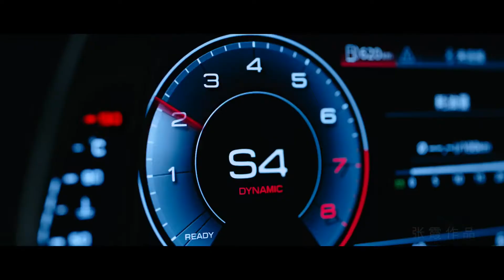奥迪A6L攀登篇